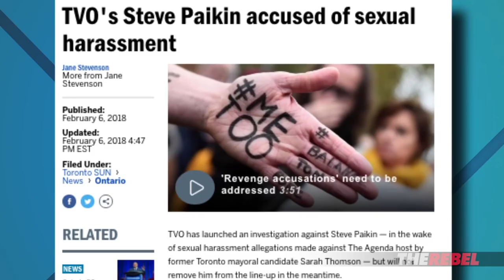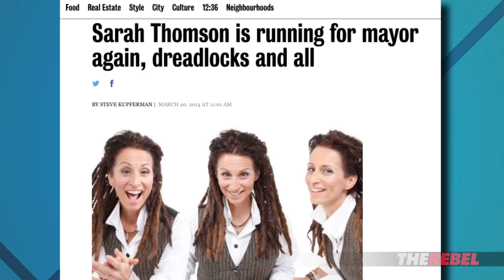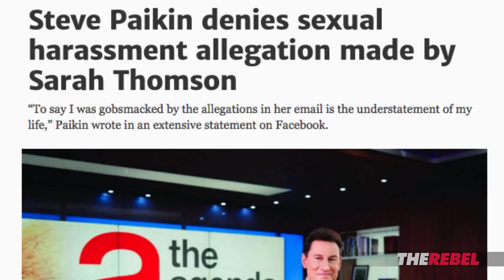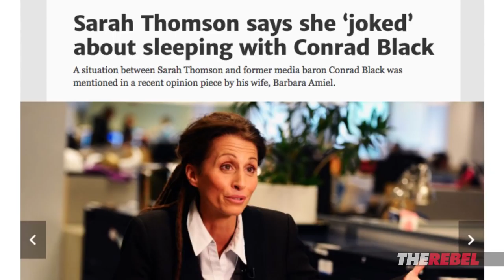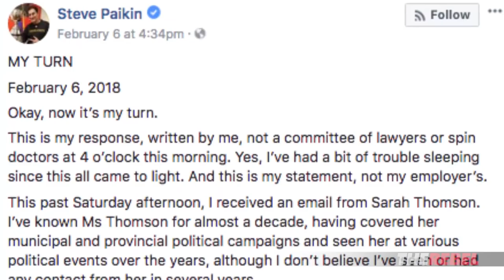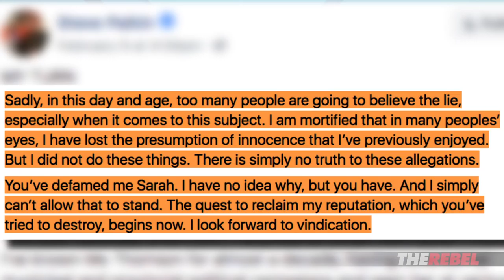David Menzies: Accusation against Steve Paikin “strains credulity”: MeToo blowback coming?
David Menzies of The Rebel.Media reports: Are we finally witnessing some much-needed blowback regarding the witch-hunt element of the MeToo movement thanks to the outrageous accusations against TV Ontario host Steve Paikin? Watch as David looks at this case. MORE
PS: WATCH David Menzies’ “What’s the Deal” (PLUS shows hosted by Tommy Robinson, Ezra Levant and MORE)